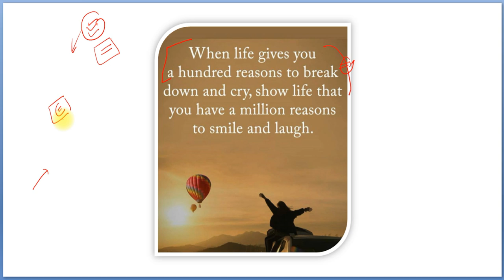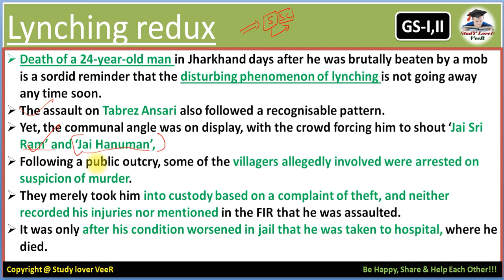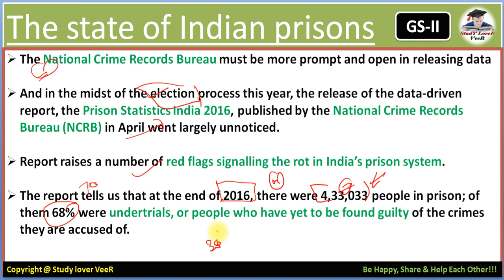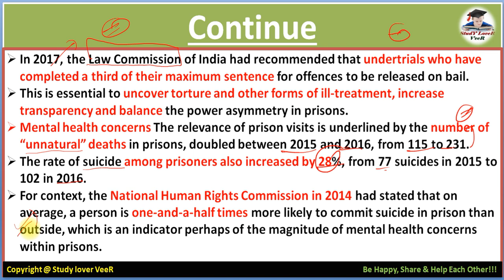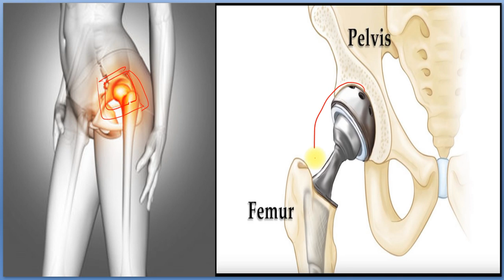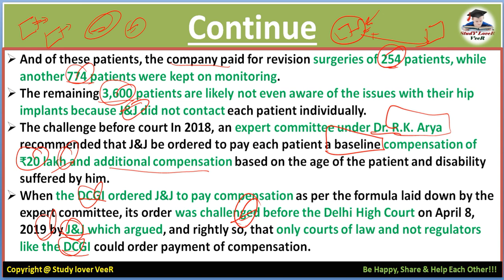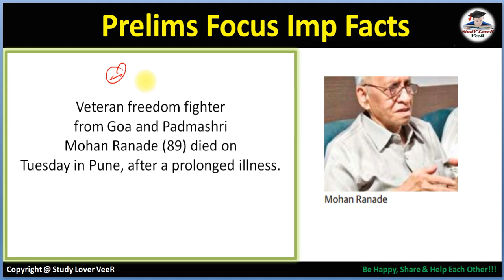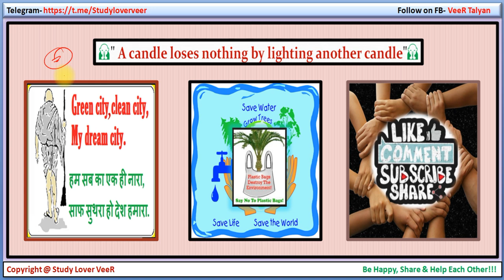The Hindu 26 June 2019 Newspaper Analysis in Hindi, J&J faulty hip implants, NCRB Report by VeeR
Thank YoU. VeeR

26 June 2019 - The Hindu Editorial Discussion & News Paper Analysis in Hindi [UPSC/SSC/IBPS] VeeR